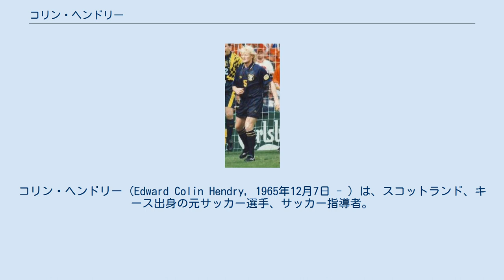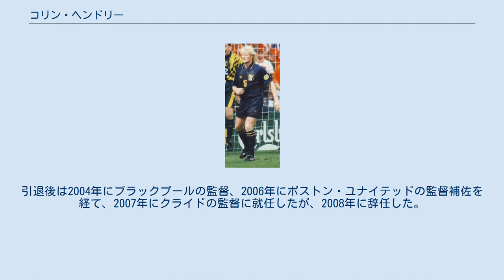コリン・ヘンドリー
コリン・ヘンドリー（Edward Colin Hendry, 1965年12月7日 - ）は、スコットランド、キース出身の元サッカー選手、サッカー指導者。
 現役時代はダンディー、ブラックバーン、マンチェスター・シティ、レンジャーズ、コヴェントリー・シティ、ボルトン、プレストン・ノースエンド、ブラックプールでプレーした。
 地元のユースクラブでFWとしてキャリアをスタートさせた。
1983年にダンディーに入団。
1987年、当時イングランドの2部のクラブであったブラックバーンに移籍し、DFとなった。
ブラックバーンで活躍した後、1989年にマンチェスター・シティに移籍する。
1991年にケニー・ダルグリッシュが監督に就任したブラックバーンに復帰。
チームのプレミアリーグ昇格に貢献し、1994-95シーズンには「SAS」と呼ばれたアラン・シアラーとクリス・サットンのコンビと共にクラブのプレミアリーグ初優勝に貢献した。
 1998年には400万ポンドでスコティッシュ・プレミアリーグのレンジャーズに移籍し、活躍の場をスコットランドに移すが、怪我や監督であるディック・アドフォカートに対する不満などもあり、クラブの黄金期の中で満足な結果を残す事はできなかった。
その後、2000年にコヴェントリー・シティ、2001年にボルトンに移籍。
プレストン・ノースエンドへのレンタル移籍を経て、2002年にブラックプールに移籍し、2003年に現役を引退した。
 スコットランド代表としては27歳で代表デビューと比較的遅かったが、スコットランド代表として51試合に出場し、1998年のW杯フランス大会ではキャプテンとして代表を率いた。
2002年のW杯日韓大会の予選でも活躍していたが、2001年3月28日に行われたサンマリノ戦で2ゴールを決めた後、サンマリノ代表のニコラ・アルバーニに対するファウルで6試合の出場停止処分を受けてしまい、この試合がヘンドリーにとっての最後の国際舞台となってしまった。
 約20年に渡る現役生活で500試合以上に出場し、クラブでは40ゴール以上を挙げ、代表ではキャプテン、ディフェンスの要として活躍した選手であった。
引退後は2004年にブラックプールの監督、2006年にボストン・ユナイテッドの監督補佐を経て、2007年にクライドの監督に就任したが、2008年に辞任した。